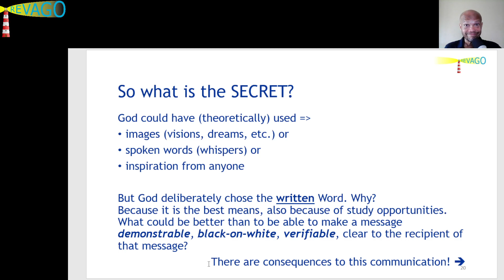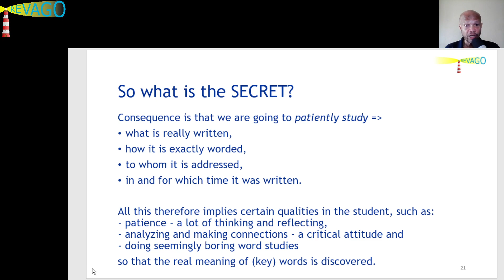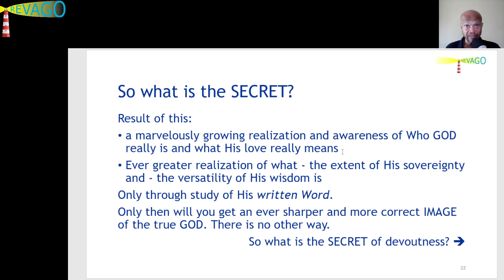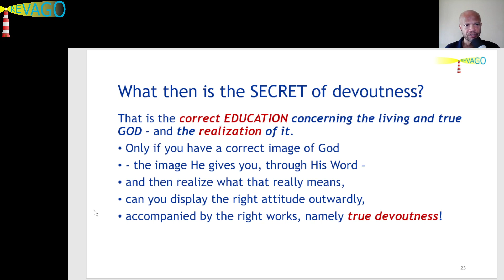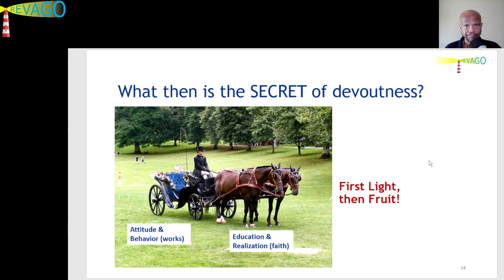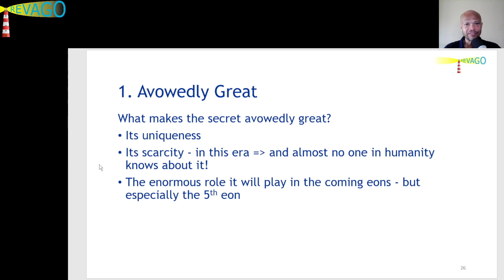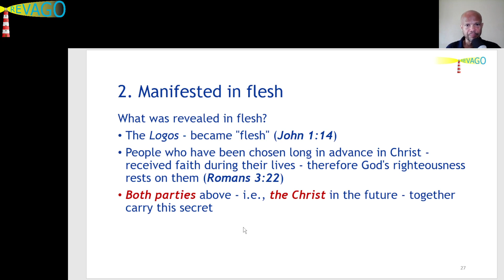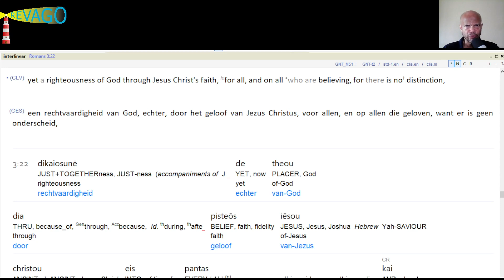RE 123 Building = The Secret of Devoutness 03 of 05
Hi beloved,
My dear friend and brother in Christ, Martin Zender, convinced me to enable the comments – in order to increase the fellowship that all of us need desperately.
As I still can't get through the comments very often, I trust you will please allow me to participate only if it is possible due to time.
Wishing you a great fellowship together… Love and Peace to you from The GOD!

Hi beloved, this is Peter from RevaGo.